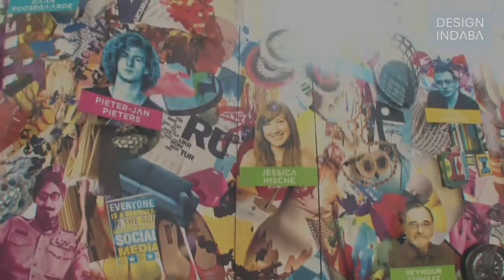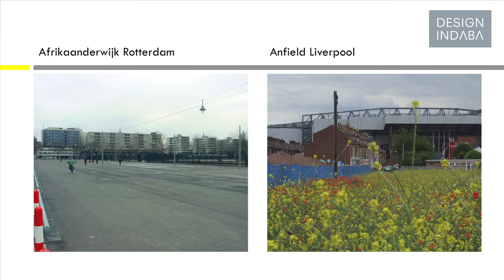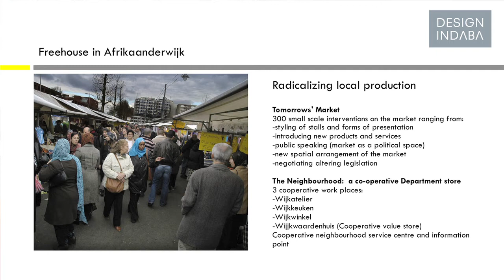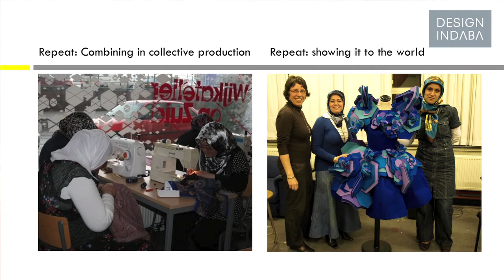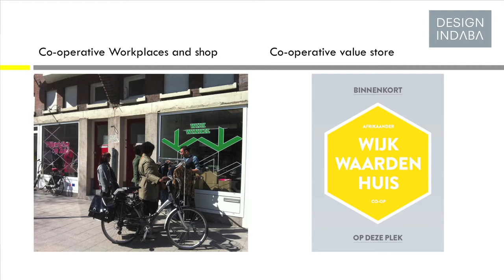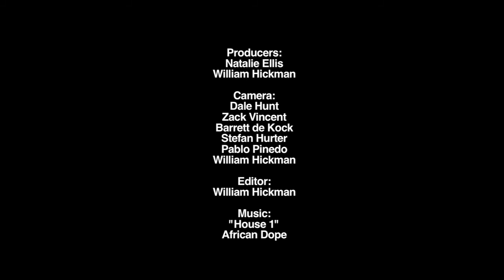Jeanne van Heeswijk on how social design can improve communities.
Visual artist Jeanne van Heeswijk believes that social design is the way forward in creating better communities for all residents. She encourages people to become active agents in planning and developing their immediate environments through challenging the way city plans are developed. Tapping into existing creativity and skills, Heeswijk uses workshops to work alongside residents in making their surroundings multi-dimensional public spaces.